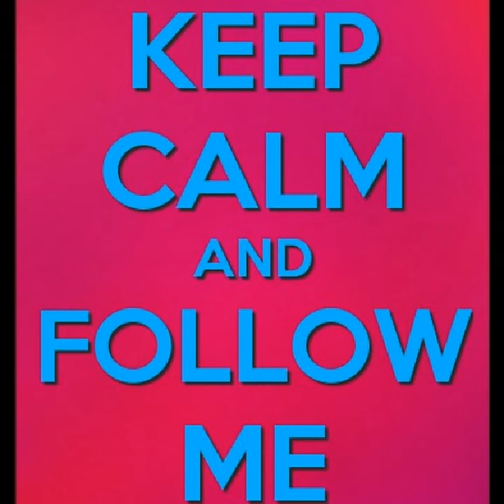Yari Directioner Forever